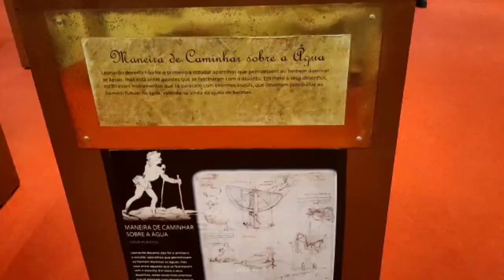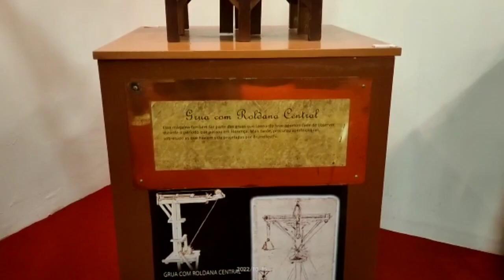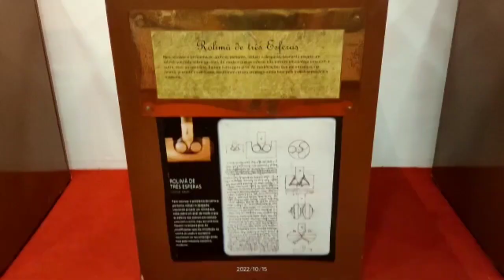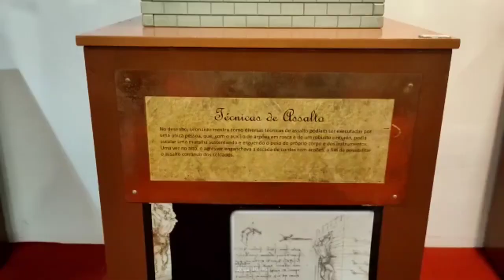Exposição por dentro da mente de Leonardo Da Vinci / Leonardo da Vinci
No sábado dia 15/10/ 22 fui ver essa magnífica exposição, trouxe um pouquinho pra vocês,
Um grande beijo e que Deus abençoe grandemente.

A exposição pra quem quiser conferir, ainda dá tempo. No shopping west plasa zona oeste de são Paulo.

Exposição “Por Dentro da Mente de Leonardo da Vinci”

 Gratuita

Quando: 12 de outubro a 10 de novembro

Horário de funcionamento do shopping

Onde: 3º piso – Bloco A

Endereço do shopping: Avenida Francisco Matarazzo – Água Branca, São Paulo – SP

Sobre o West Plaza

Com 31 anos de história, o shopping é um dos mais tradicionais de São Paulo e referência em comércio, serviço e lazer na zona Oeste da capital.

Atualmente, o West Plaza conta com mais de 200 lojas, considerando importantes âncoras do mercado, como C&A, Renner, Lojas Americanas, Magazine Luiza, Centauro, Pernambucanas, Girafas, Enlace, Lan Shopping. Ainda neste ano o empreendimento expandirá seu mix com a chegada de redes como Sandaliaria, Império da Beleza, Albert Famous, Smart Case.

Dentre as opções de lazer e serviços, estão: Teatro West Plaza, cinema Cinemark, Villa Bowling, uma unidade da Polícia Federal, academia Bio Ritmo, bicicletário etc.

O West Plaza possui uma série de ações de responsabilidade socioambiental e voltadas à sustentabilidade, tendo recebido o Certificado de Energia Renovável 2022, graças às políticas adquiridas pelo centro de compras.

fonte Google